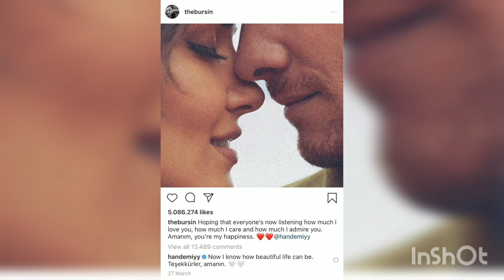Ханде Эрчел и Керем Бюрсин 🌹Романтические моменты 🤭